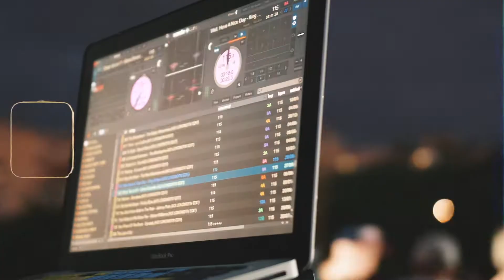The Bboy Form BOOTCAMP 2022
Next? 3/8 July 2023

The Bboy Form Bootcamp | Breaking Improvement
è un’assoluta novità negli eventi di formazione Breaking in Italia.

Dopo le enormi soddisfazioni della prima versione ONLINE e gli ottimi risultati della successiva versione INSTUDIO, e l’incredibile format UNLOCK, The Bboy Form Bootcamp rappresenta non solo un ulteriore upgrade di un progetto utile e stimolante, ma uno strumento nuovo e di grande valore per tutti gli appassionati.

•• +45 ORE DI FORMAZIONE
•• + DI 15 INSEGNANTI E FORMATORI
•• LABORATORI E CLASSI DA 90, 120 E 180 MINUTI
•• DJ SET AL TRAMONTO
•• BATTLE & CYPHER
•• DRIVE IN & TALKING